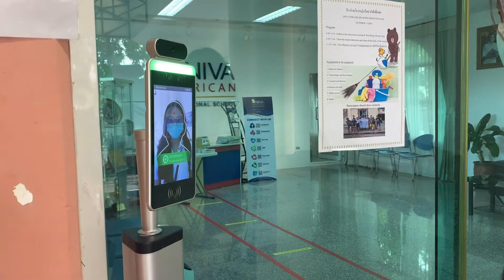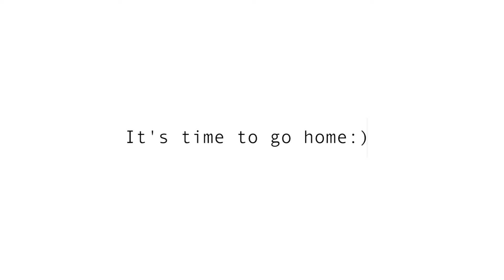1 DAY vlog at..... Niva American International School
editor: Supravee Srisathaporn, Natnicha Parinyanusorn